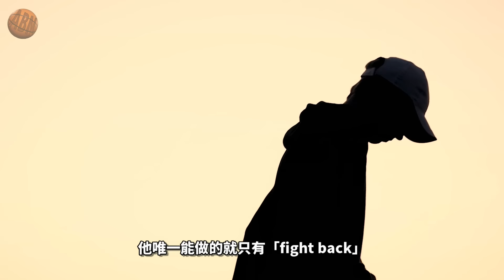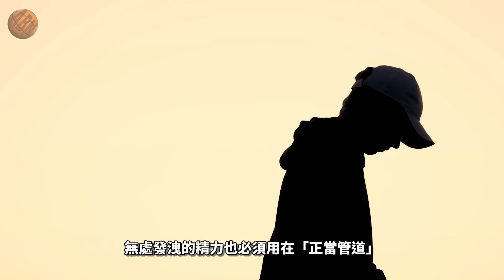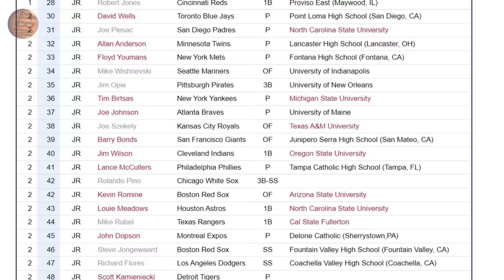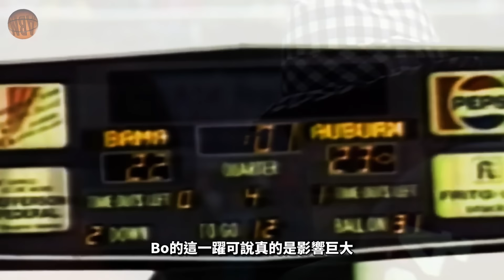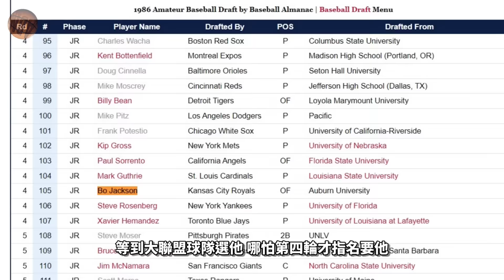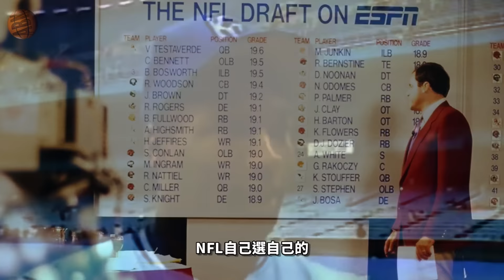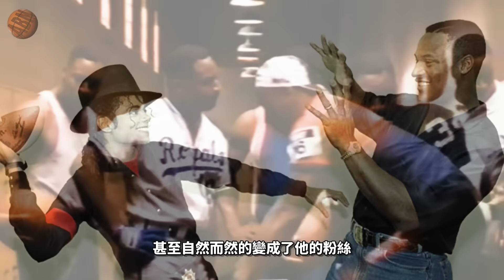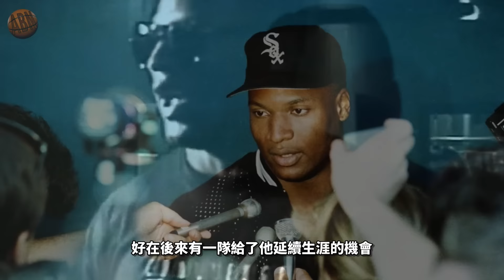《封神誌》"全能"真神【傑克森】 | MLB能打出超大號全壘打 | NFL能跑出超遠達陣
📌"Bo" Jackson能同時打MLB和NFL真的是一代傳奇，重點是他不是刷曾有出賽紀錄而已，是真的在兩聯賽都有實績，也讓他和「全能」畫上了等號，他唯一的阻礙應該就是他的身體了，本身能力再強，身體最終也是吃不消。Bo

🎵[BGM]
影片中所使用的音樂皆來自Artlist.io的訂閱授權。

00:00 何謂全能
10:26 40碼短跑史上最快
12:49 傳奇達陣 - 魚躍龍門
15:59 拒絕NFL, 進到MLB
20:01 驚人的棒球長打power
21:52 超強雷射肩
24:47 91碼超長達陣
25:25 Jordan和Gretzky幫他站台
27:21 明星賽首打席開轟
30:44 再無來者